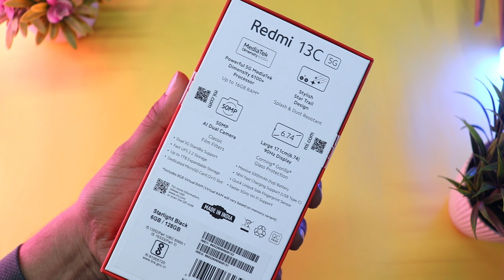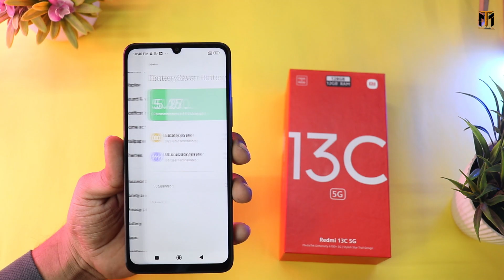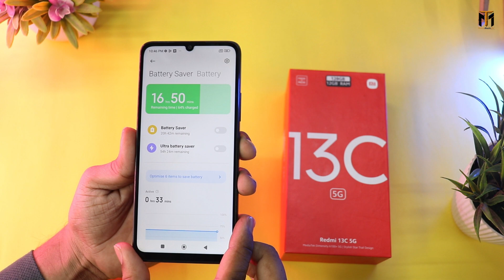Redmi 13C 5G Unboxing & Review | Under 10k Best 5G Mobile🔥🔥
Hello namaskar dosto is video me maine Brand New Redmi 13C 5G Unboxing & Review | Under 10k Best 5G Mobile ke bare me bataya hu ummid karta hun video Pasand aaega . {{Jai Hind}}

MY Gears !!
50MM LENS
CAMERA TRIPOD
LIGHT STAND (with white umbrella)

redmi 13c 5g unboxing
redmi 13c 5g review
redmi 13c 5g review tamil
redmi 13c 5g bgmi test
redmi 13c 5g vs redmi 12 5g
redmi 13c 5g malayalam review
redmi 13c 5g camera test
redmi 13c 5g pubg test
redmi 13c 5g price in india
redmi 13c 5g features
redmi 13c 5g vs poco mó pro 5g
redmi 13c 5g price
redmi 13c 5g charging test